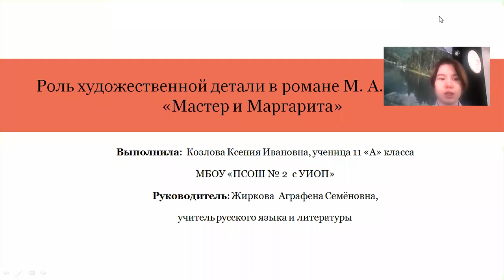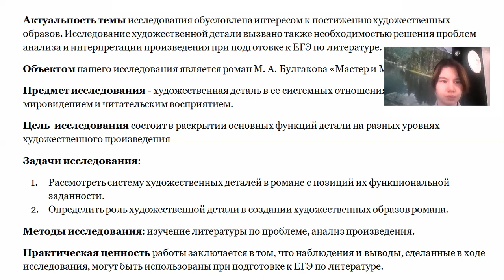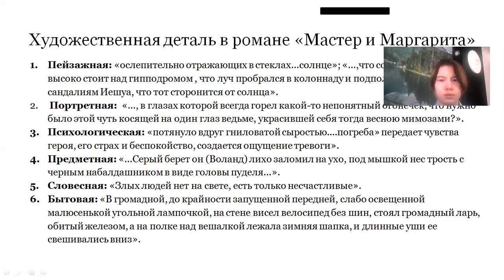Козлова Ксения - Русская филология /РУСФИ_ШАГВБУДУЩЕЕ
Тема: Роль художественной литературы в романе "Мастер и Маргарита"

Руководитель: Жиркова Аграфена Семеновна учитель русского языка и литературы

МБОУ "Покровская СОШ №2